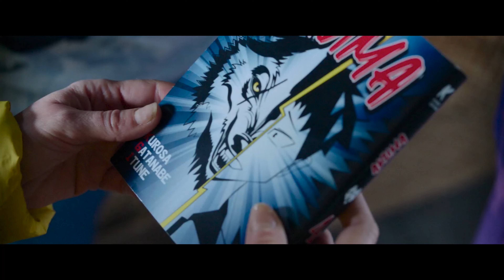Комната Чудес - трейлер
Оригинальное название: La chambre des merveilles

Страна: Франция
Режиссер: Лиза Азуэлос
Продюсер: Эрик Йехельманн, Филипп Руссле, Фабрис Джанферми
Жанр: драма
Возраст: 12+
Хронометраж: 94 мин. / 01 час 34 минуты

В главных ролях: Александра Лами, Мюриэль Робен, Хьюго Кестель и другие.
Слоган: «Воплотить мечты, чтобы спасти»
Премьера в России: 15 июня 2023, «Capella Film»
Цифровой релиз: 15 августа 2023, «Capella Film»

- Описание: После аварии 12-летний Луи впал в кому. Тельма, его мама, в отчаянии предпринимает очередную попытку вернуть сына к жизни, выполнив желания из его списка «10 вещей, которые нужно сделать до конца света». Она надеется, что, слушая о ее приключениях, мальчик вспомнит, как прекрасна жизнь, и вернется к ней. Следуя за мечтами подростка, 40-летняя Тельма проживает невероятные события.